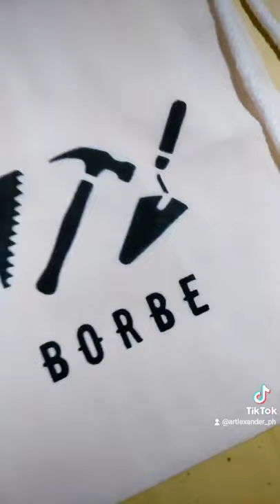drawstring bag painting / small business / philippines